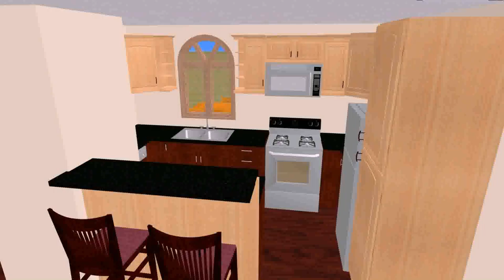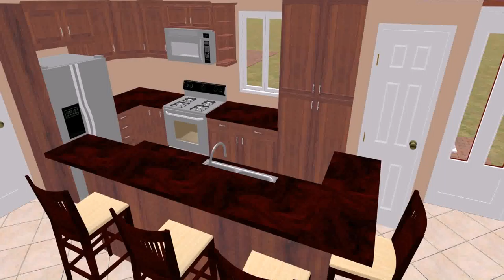House Plans Less Than 500 Sq Ft - Gif Maker DaddyGif.com (see description)